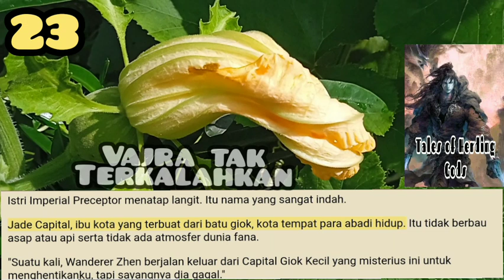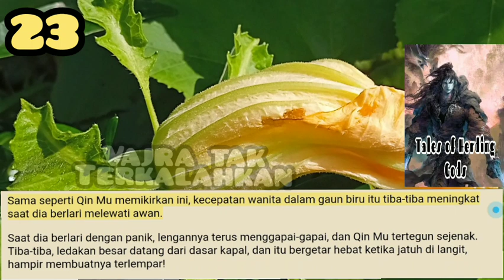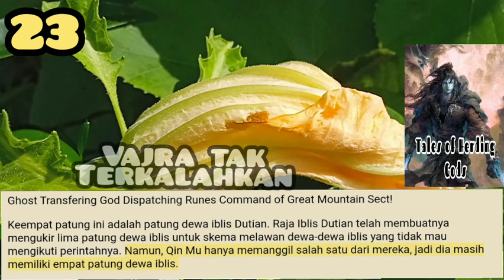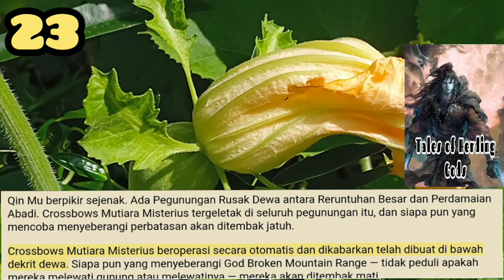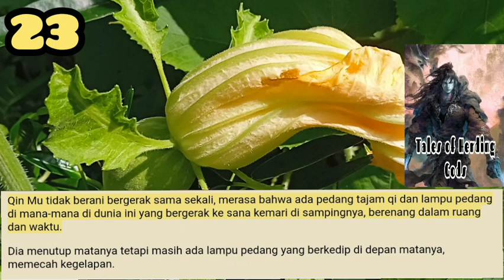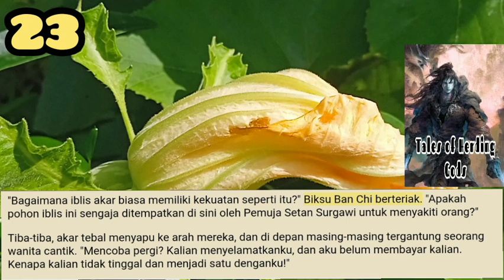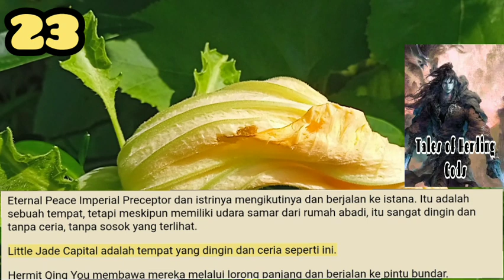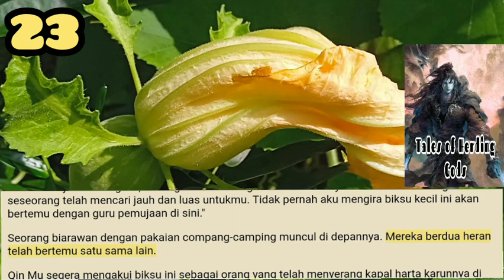Vajra tak Terkalahkan, TOHG 23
Qin Mu mendengus dan tubuhnya bergetar saat dia berubah menjadi bentuk Mars Sovereign yang memiliki kepala banteng dan berdiri di atas dua naga. Overlord Body Three Elixir Teknik beredar menurut Mars Fire Marquis True Technique, dan qi vitalnya meningkat secara eksponensial untuk melawan tekanan dari atas.

storian gallery